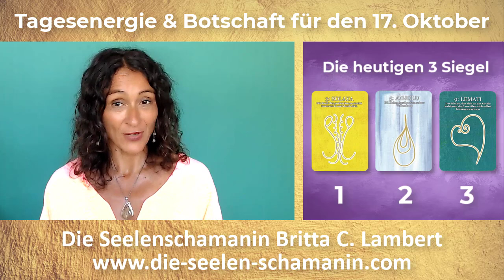Tagesenergie & Tagesbotschaft 17. Oktober 💜🕉️ Reinigen Schützen Verbinden